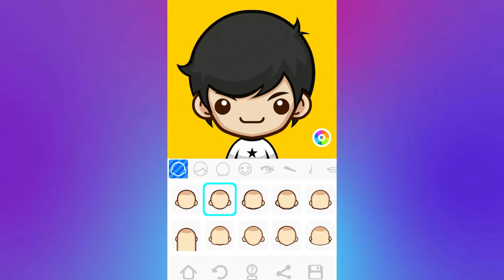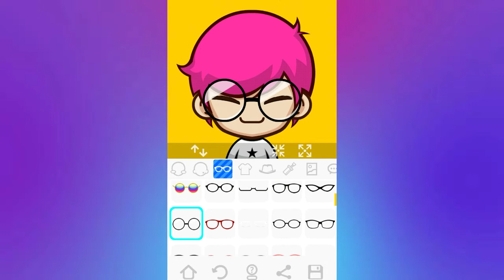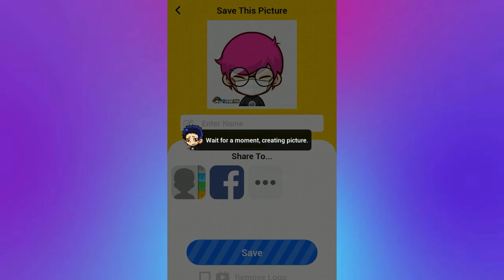CARA MEMBUAT LOGO EKS-SAM GAMING